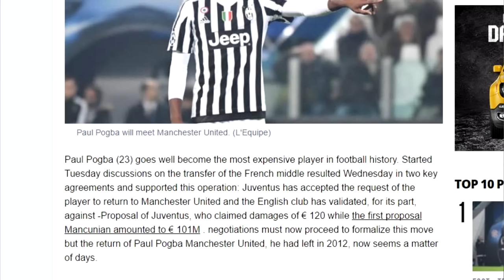Pogba To Man United.. DONE DEAL!? | Latest Manchester United News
L'Equipe are this evening reporting that Man United have agreed a deal with Juventus for Paul Pogba and the move is almost complete!

IS IT TIME TO GET EXCITED?!

L'Equipe report that United have agreed an 120million euro deal with Juventus for Paul Pogba to return to Manchester and the move is very close to being completed.

Adam McKola